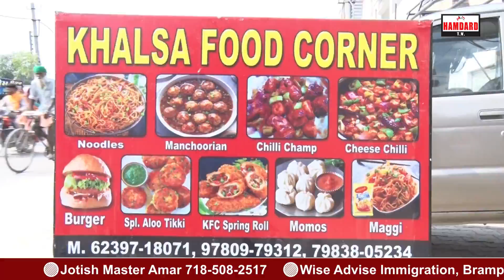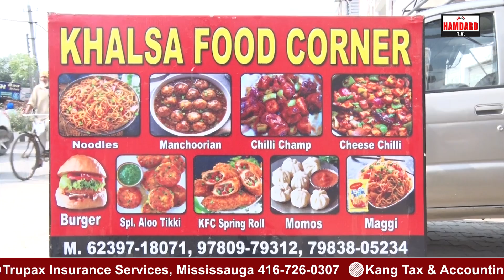ਚੜ੍ਹਦੀ ਕਲਾ ਵਾਲੀ ਡਬਲ MA ਪਾਸ, ਸਿੰਘਣੀ ਦੀ ਹਿੰਮਤ ਤੇ ਹੌੰਸਲੇ ਭਰੀ ਕਹਾਣੀ, ਫਾਸਟ ਫੂਡ ਵੇਚ ਉਤਾਰੇਗੀ ਪਤੀ ਦਾ ਕਰਜ਼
'ਸਿੰਘਣੀ ਧੀ ਨੂੰ ਵੀ ਦਿੱਤੀ ਹੈ ਗੁਰਸਿੱਖੀ ਸੀ ਗੁੜ੍ਹਤੀ'